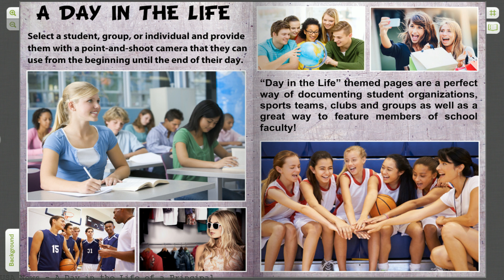A Day in the Life of a Principal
I read the news today, oh boy, About a lucky man who made the grade. -"A Day in the Life" by the Beatles When I think about the iconic song from the Beatles.

Education Week is asking principals who use Twitter and the photo-sharing service Instagram to post photos throughout the day on Wednesday, Jan. 7, 2015, that capture.A Day in the Life of A Principal [Martino H. Black] on Amazon.com. *FREE* shipping on qualifying offers. A Day in the Life of a Principal is a must read for aspiring.

Ever wonder what kinds of tasks does a school principal tackle in a typical day? Find out here from Queens University of Charlotte's alum, Andrea Runyon.